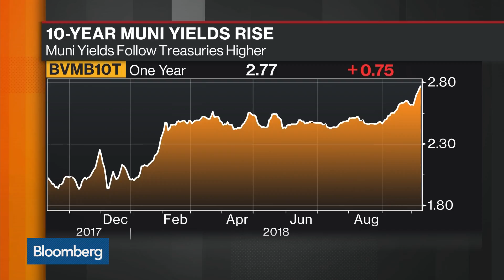Western Asset Sees No Fundamental Justification to Sell Muni Bonds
Oct.10 -- Robert Amodeo, head of municipals at Western Asset Management, discusses how the bond market selloff affects the muni market. He speaks with Bloomberg’s Taylor Riggs in this week’s "Muni Moment" on "Bloomberg Markets."